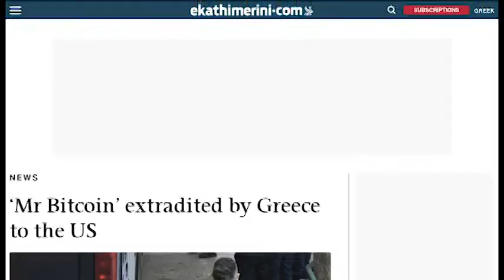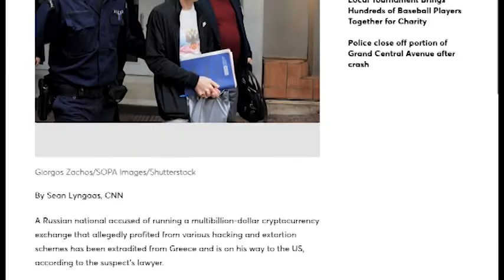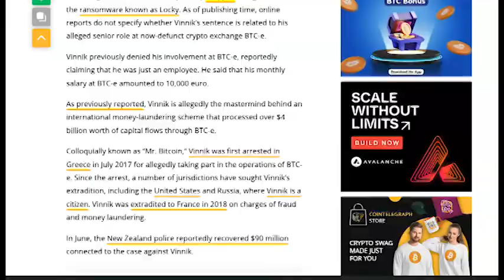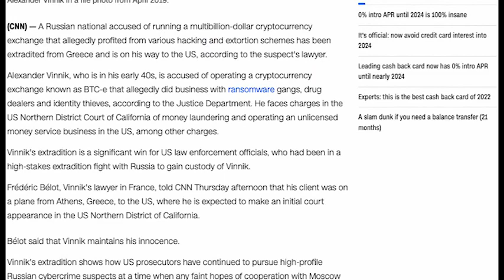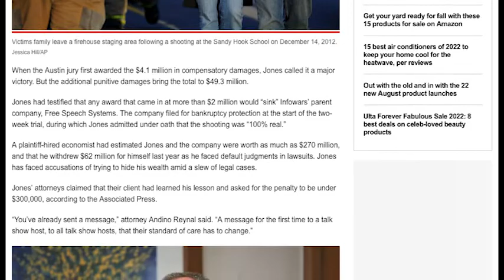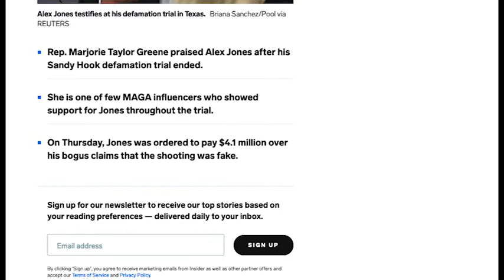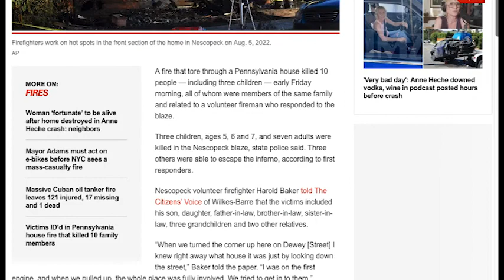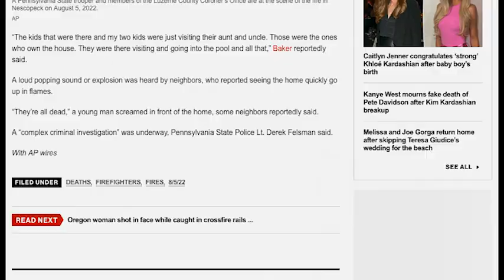Ni Dnia 2022 08 08 2